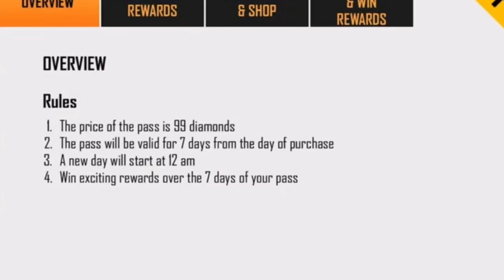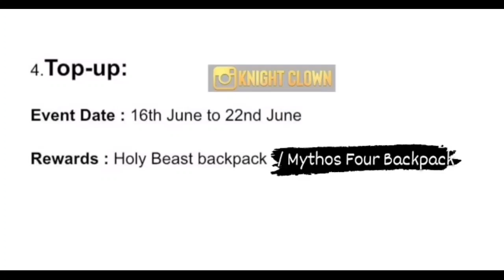Rampage pass|உங்கள் கேள்விக்கான பதில்👍|free fire new event ❤️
How to complete rampage pass event in tamil|ரொம்ப சுலபம்🤩❤️

free fire new event today tamil/free fire rampage pass event tamil/free fire new event/rampage pass event

how to complete free fire new event tamil